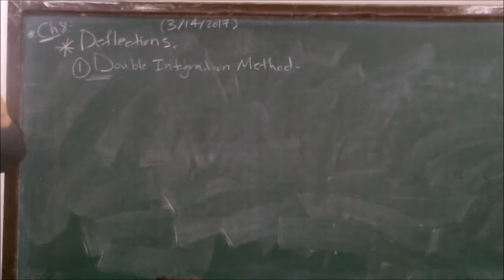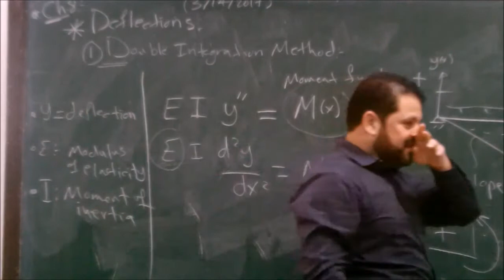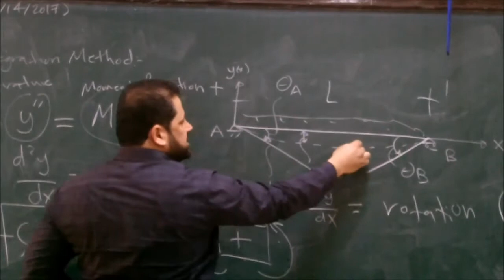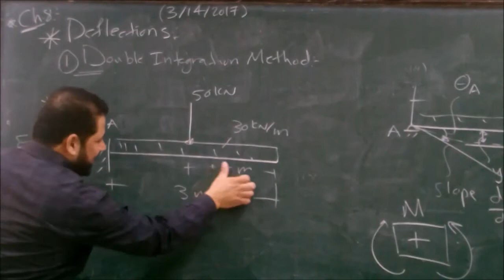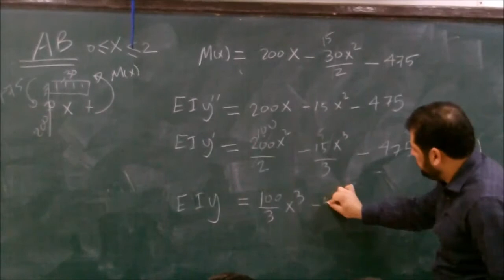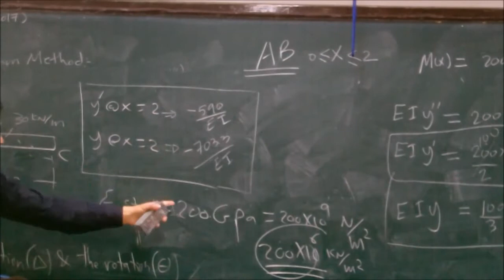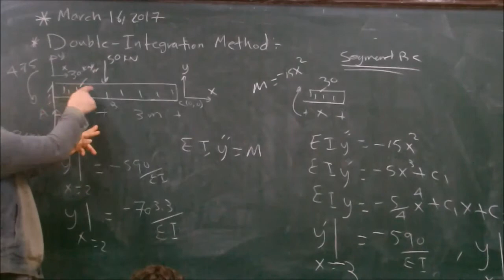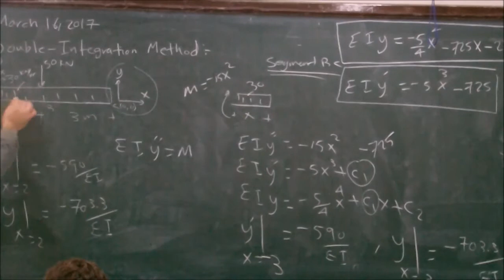Structural Analysis 1 || Deflection | Double Integration Method Part 1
lecture 13 B